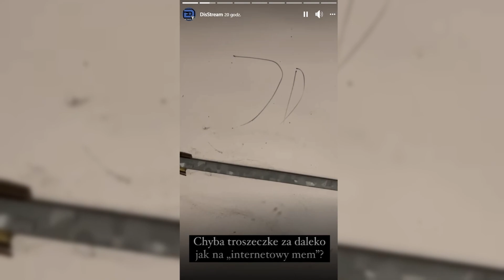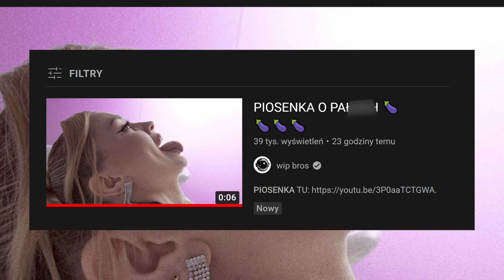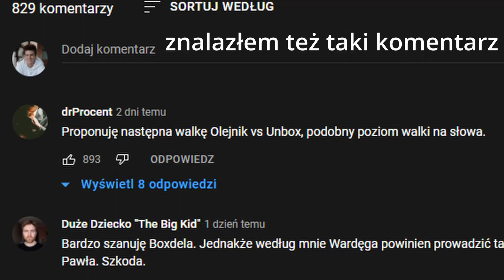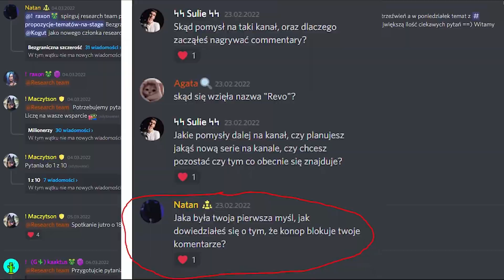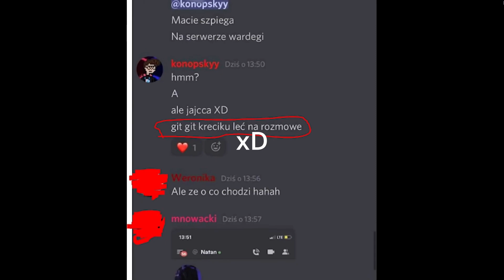Chciał zadać Revo pytanie, więc szpiegował discorda Wardęgi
Konopsky wysyła szpiega do research teamu na discordzie Wardęgi, Dis dostaje niespodziankę przy miejscu parkingowym, The Freak, Unboxall prawie rozkleja się na F2F z Nitro, SKTM autorstwa WiP Bros celuje z nieznany mi dotąd target

Audio: mikrofon samson c01u (plus obróbka)

0:00 - Tematy
0:14 - Dis otrzymuje niespodziankę obok samochodu
1:51 - Synowie Koleżanki Twojej Mamy
2:40 - Unboxall prawie rozkleja się na F2F
4:19 - The Freak
5:06 - Research Team "Wardęgi"
7:56 - Oglądaj do końca (proszę)